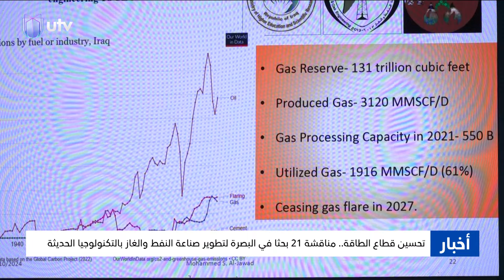تحسين قطاع الطاقة.. مناقشة 21 بحثا في البصرة لتطوير صناعة النفط والغاز بالتكنولوجيا الحديثة